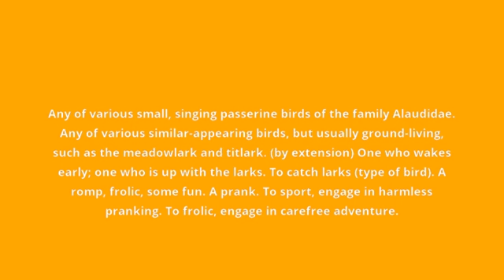what is the meaning of lark